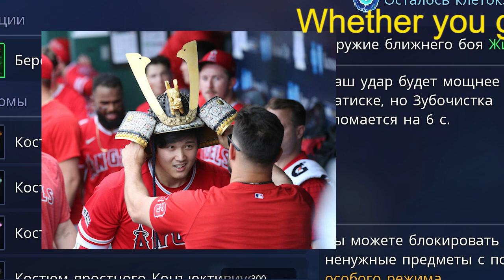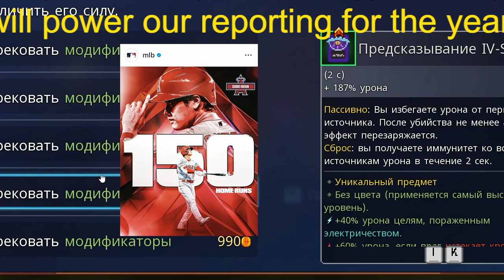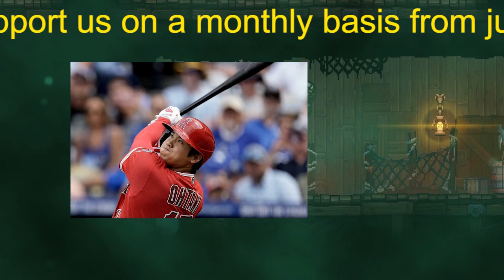大谷翔平の驚異の1週間 最後の4割打者と66年ぶりに並んだ細かすぎる記録に反響「正気じゃない」